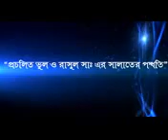bangla.the real tablig(95)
মোখলেসুর রহমান সালাফী